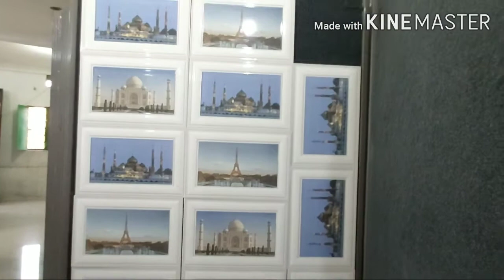National classic tiles and marbles college chowk bhadurganj